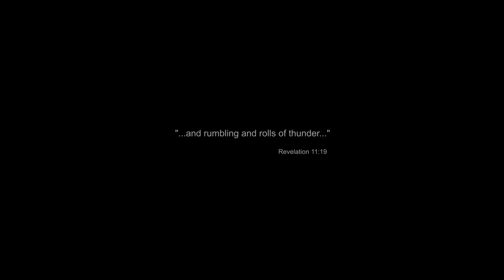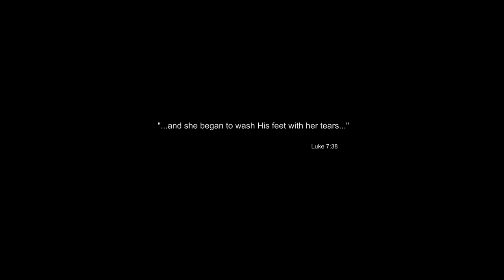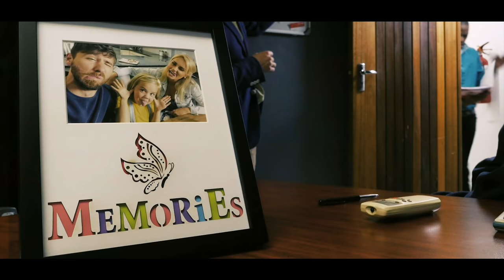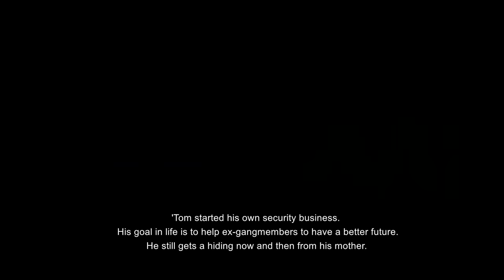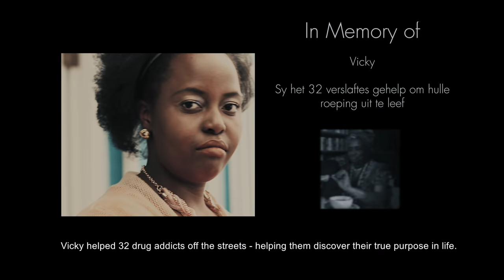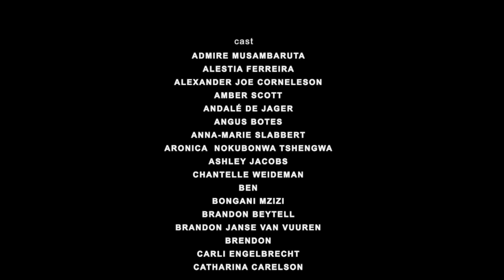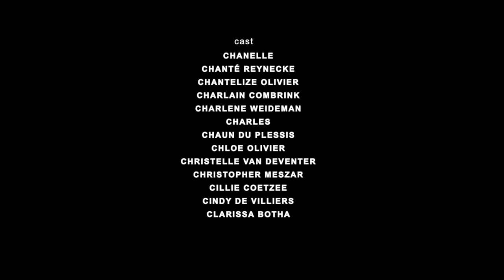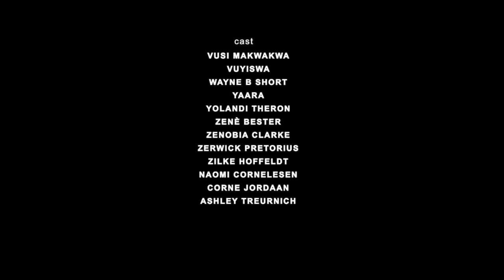Gebore Talente Movie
SUMMARY
We all know that God has a plan, but sometimes it is hard to see.

You might have so many questions in your heart? Why did God make me?
Hartsbegeertes "Heart's Desires" is about God having a plan for your life, Gebore Talente "Born Talents" is about taking the next step. How to step into your calling which God has given you?
With the guidance of a special friend, Jeff discovered his calling.
Sarah-Lee comes from an unbalanced home where abuse was classified​ as normal. How does she get up every day screaming, but no one hears her cry for help?
"Born Talents" is about taking the next step and using your talents in your life.
"Your calling is my business"​

Production House: RMediaTV
Film: Gebore Talente (Born Talents) "Your calling is my business"
Writer: Renier Weideman
Director: Renier Weideman
Producers: Renier Weideman, Charlene Weideman
Running Time: 88 Minutes
Age Restriction: 7-12GP (G/2017/0695 DIGITAL VIDEO DISC)
Cast: Renier Weideman, Angelique Gerber Potgieter, Bouwer Bosch, Charlie Bouguenon, Rea Le Roux

UnderdogZone  TV Show (features on DSTV 341 every Saturday 15:00pm)

He can also be seen in films produced; Hartsbegeertes (#1 Gospel film in 2014) and Gebore Talente (#1 Afrikaans Christian film 2018)